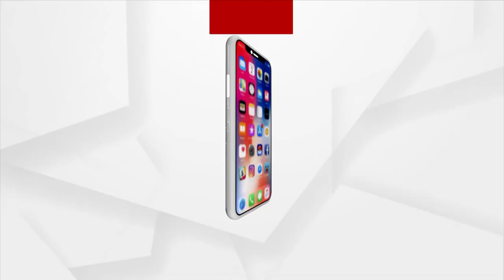Gajapati Maharaja visits Gundicha Temple and reviews 3 pillars at Nata Mandap